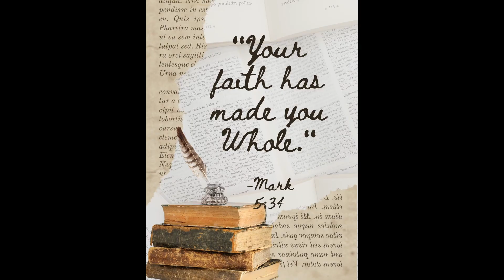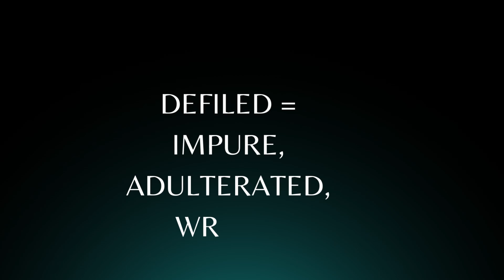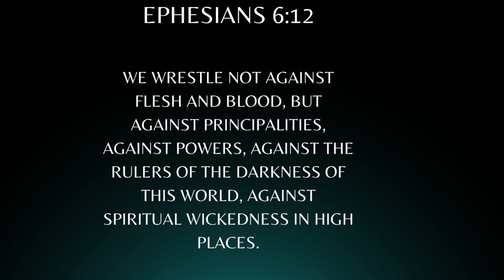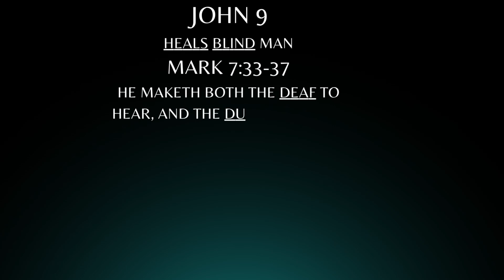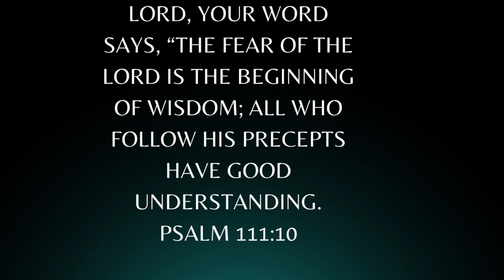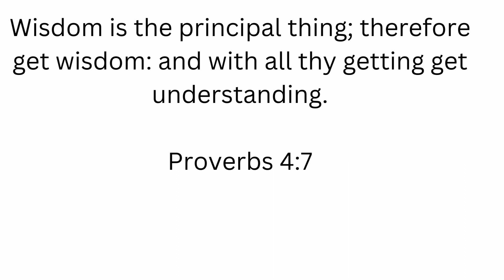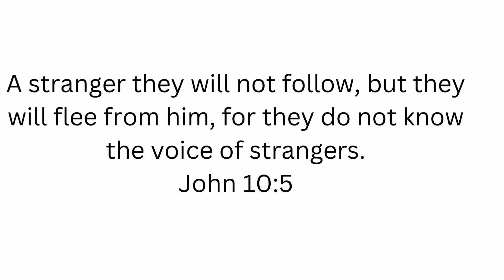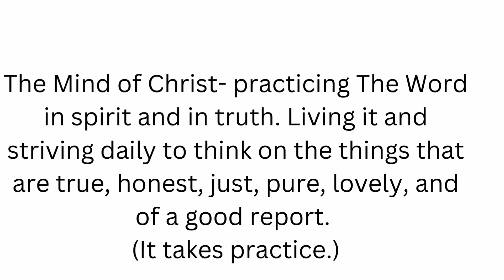Sex Toys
Often, married individuals find themselves in a rut because of their choices. We use the wisdom of the world to improve our relationships, our communication skills, and all things related to loving someone. The most important thing is to get to know God and His direction for your relationship. He says, In all your ways, acknowledge Him and He Shall direct your path. Proverbs 3:6

Marriage is a path that needs serious direction, serious help, and serious tending to. If we allow God to tend to the difficult things, the impossible things, and the hard to manage things, life will be less stressful. We must take to Him all small and large issues and trust that He cares even about the things we wouldn't think He'd care about. But, He want us to enjoy sexual pleasure with our marital partner which means He cares.

If God directed you to get a toy, keep the toy. Make sure you're listening to God, The Right God. Amen.

Scriptures in this video found in The Holy Bible.
Pictures/video clips from Canva.